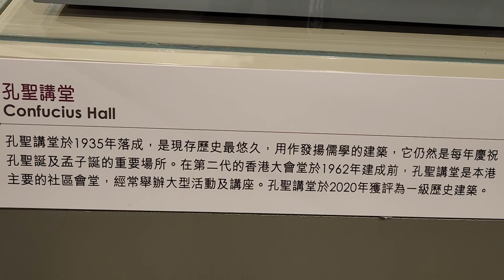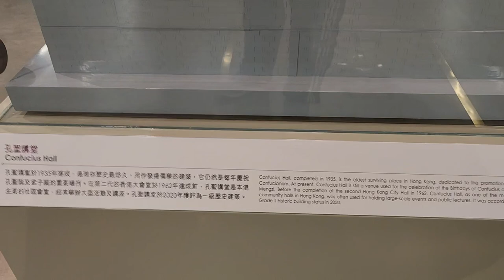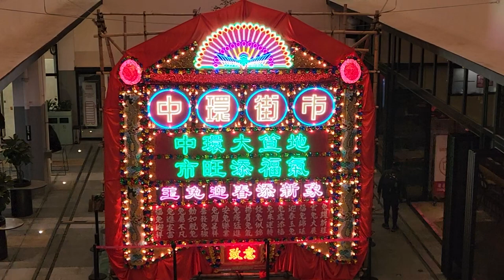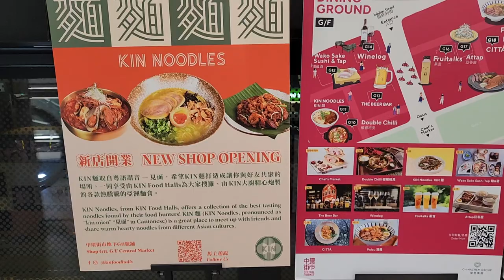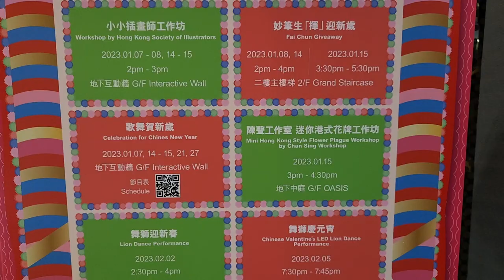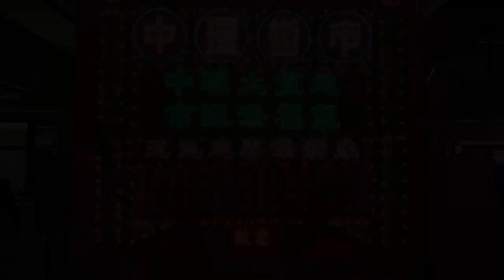「中環大笪地 市旺添福氣」@中環街市 - 2023年01月16日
錄影日期:2023年01月16日
錄影器材:Samsung Galaxy S22+ 5G
剪輯軟件:iMovie (Apple macOS)
影片解像度:1920x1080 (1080p,Full High Definition)
影片長度:8分0秒